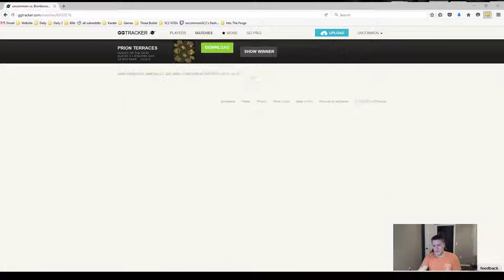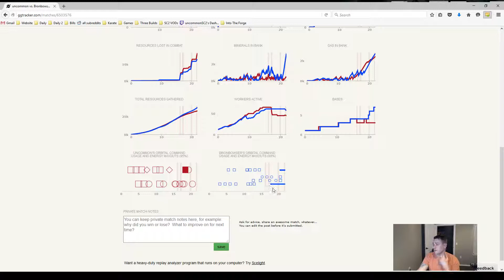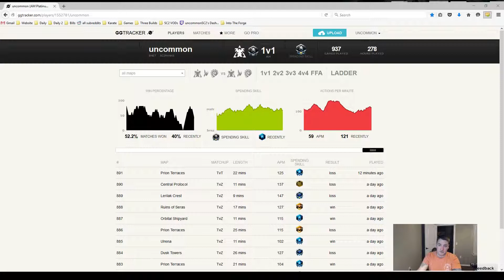Starcraft 2 - Legacy of the Void - Into the Forge Episode 15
Just in case you thought we were going to end our TvT streak, here is one more!

Top Three Issues
 Map Presence
 Scouting
 Supply Blocks

Replay Analysis
 Gas Spending 6:29  @ 300
 Supply Blocks 54/157 i get blocked
 SCV Production about 60 i lose it
 Army Production 8rax/2f/1sp

Thank you Aaron Goulborn for the fantastic profile image!